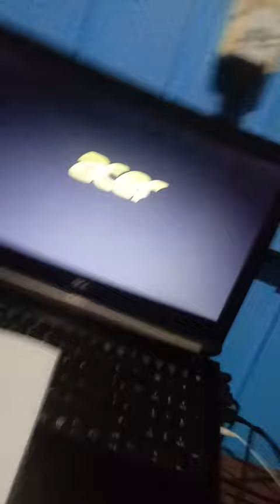será que vai da certo